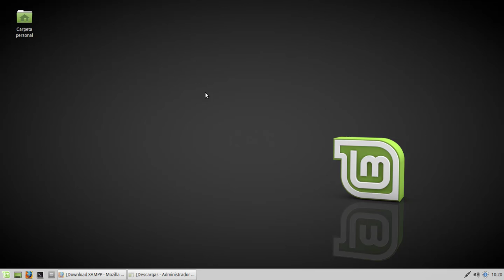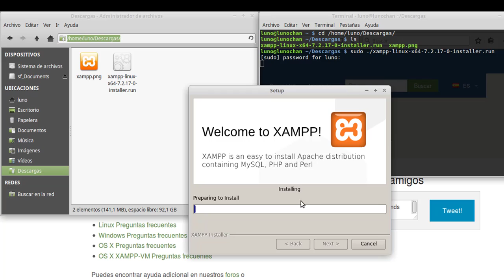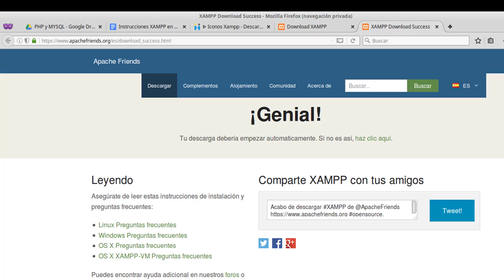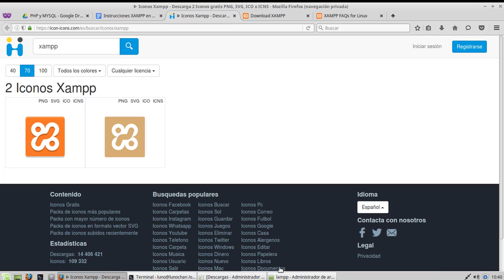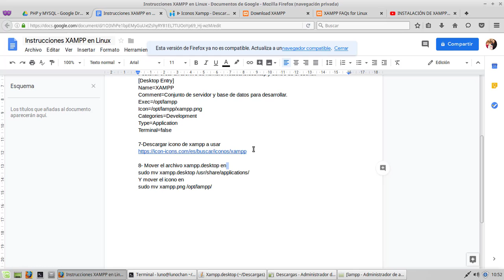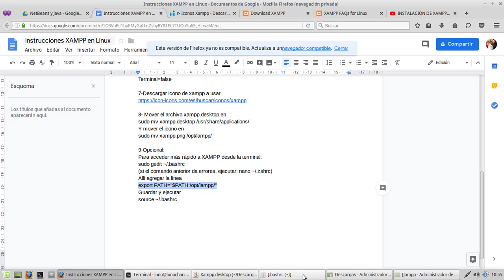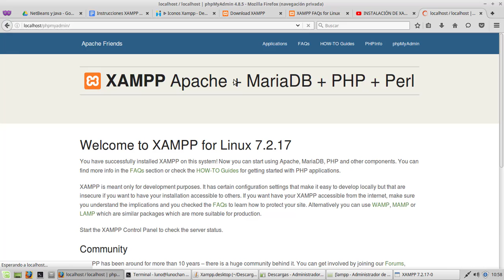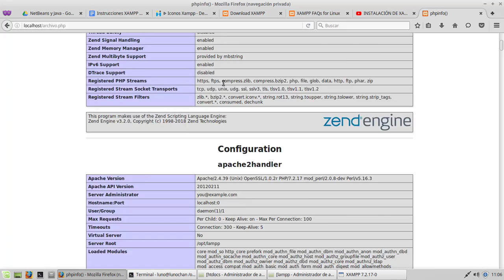Instalando XAMPP en Linux (distros Ubuntu. Debian, etc)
Tutorial para que puedas instalar y utilizar XAMPP en tu distro Linux y así, usarlo, muy bueno para ambientes de desarrollo. Lo que incluye es Apache, MariaDB (aunque los que usan MySQL digamos que "son lo mismo" en comillas...) y PHP, junto a otras utilidades como el PhpMyAdmin.
Espero les guste
XAMPP es una compilación de software libre (similar a una distribución de Linux). Es gratuita y puede ser copiada libremente de acuerdo a la licencia GNU GPL. Únicamente la compilación de XAMPP está publicada bajo la licencia GPL. Cada uno de los componentes incluidos tiene su propia licencia y deberías consultarlas para conocer qué es posible y que no. En el caso de uso comercial deberás consultar las licencias individuales, en particular MySQL. Desde el punto de vista de XAMPP como compilación, el uso comercial es gratuito.
Este programa es distribuido con la esperanza de que pueda ser útil pero sin ningún tipo de garantía salvo la GNU General Public Licence.